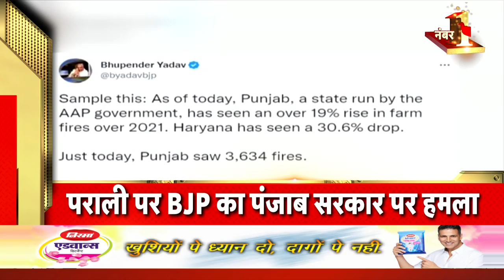Hindi News | Speed News | Todays Top Headlines | 03 November 2022 | Breaking News | News18 India